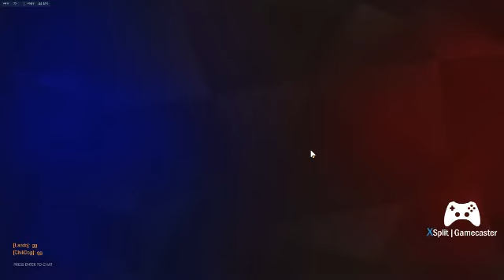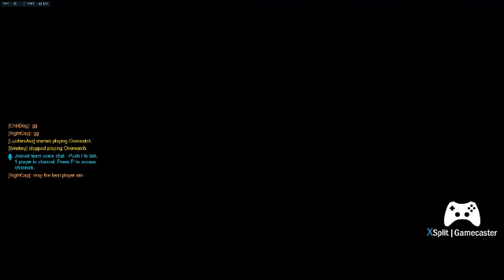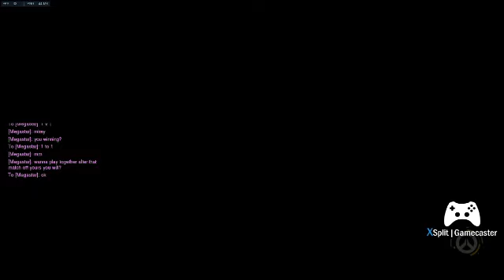Overwatch The Non Toxic Team